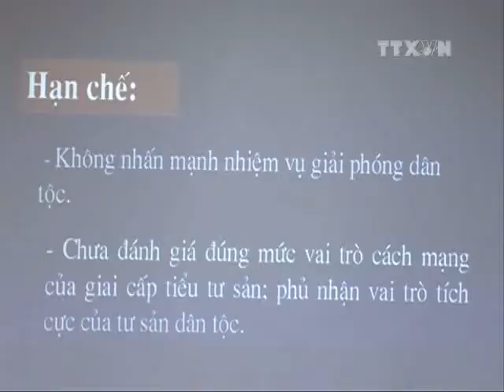Xây dựng Đề án thí điểm đổi mới cơ chế hoạt động đại học